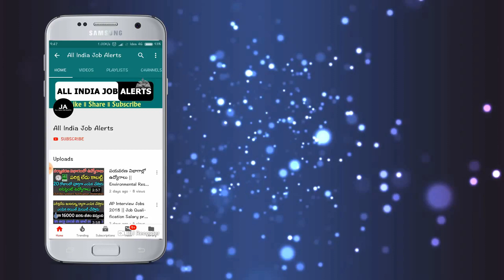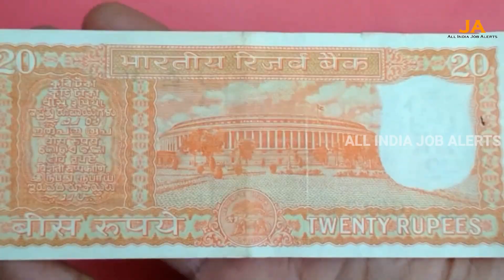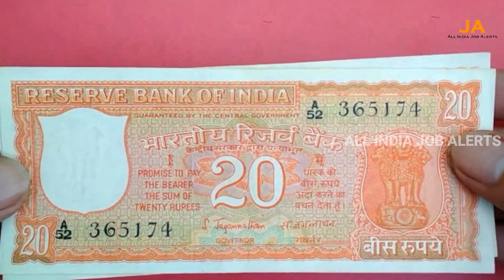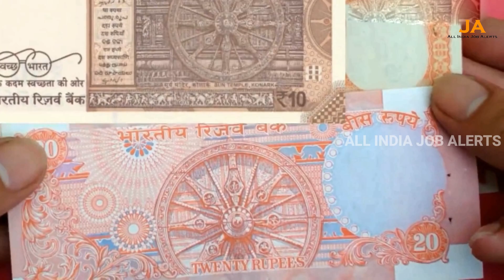ఈ ఒక్క నోటు మీ దగ్గర ఉంటే చాలు..మీ జీవితమే మారిపోతుంది || Old 20 Rs Note Value